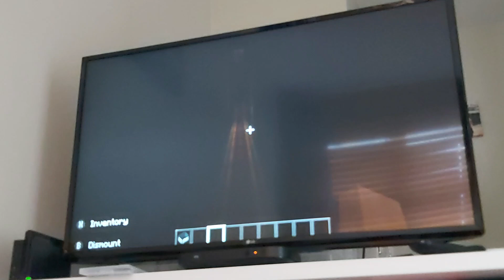11 April 2020